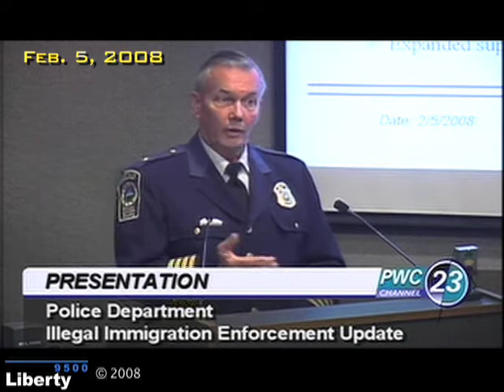Immigration Policy Change / Prelude to Attack on Chief Deane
This is a companion to "Chairman vs. Chief."

Both are excerpts from an upcoming 9500Liberty special presentation called "9500Liberty: July 2008 Update."

Annabel Park and I have conducted hours of interviews with county officials to investigate the truth about the changes made to the controversial immigration policy on April 29th.  We are sharing them to help provide much needed clarity after a period of confused and conflicting news reports, including the Washington Post headline of June 4th, saying PWC has "broadened citizenship checks," compounded by an unfortunate photo caption that attributed Chairman Corey Stewart's words to Police Chief Charlie Deane.